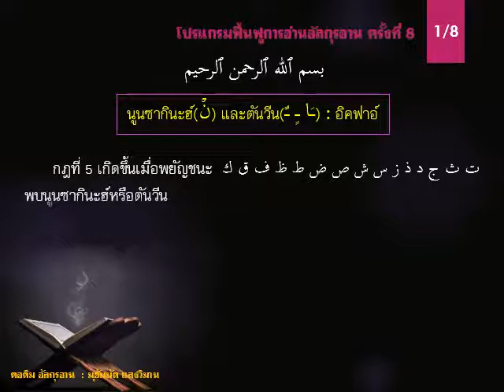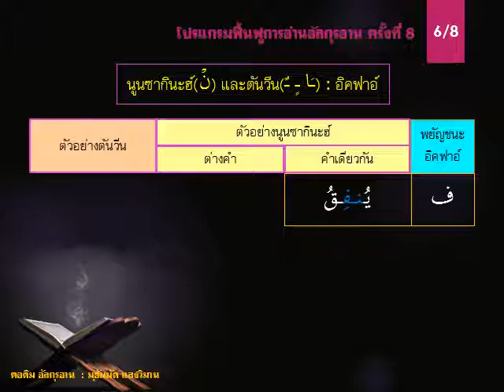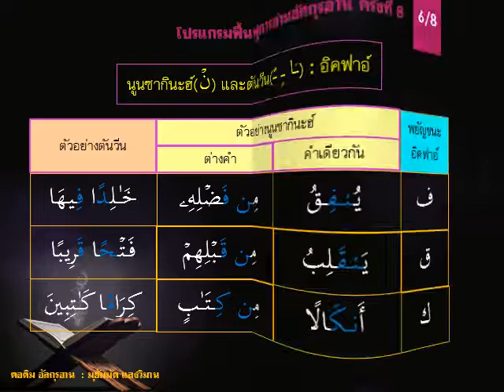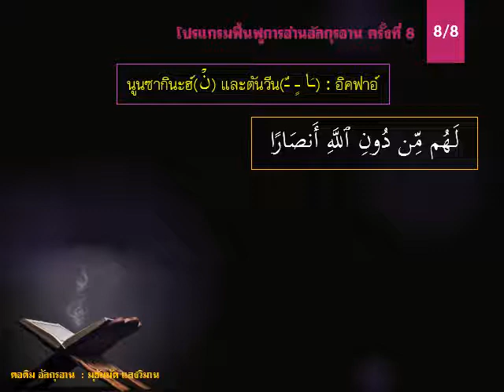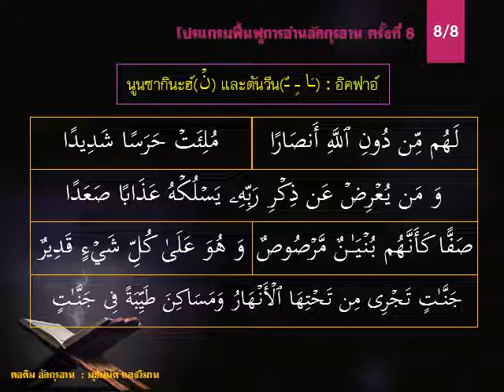กฎของนูน 1/5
กฎนี้เรียกว่า "อิคฟาอ์"